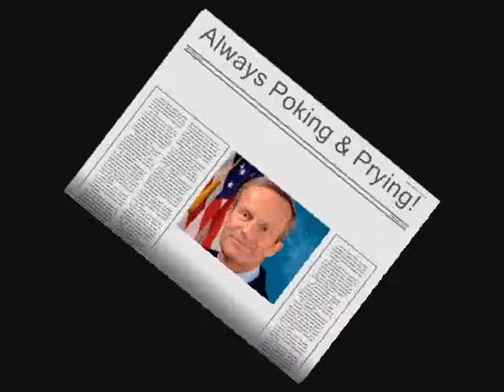Don't Vote for Dicks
America didn't vote for the dicks. Well done! Aka the Todd Akin Boogie.

Honorable mention:  "Richard Mourdock, the GOP nominee in Indiana's competitive Senate contest, Mourdock walked into controversy on rape and abortion. Describing his opposition to abortion -- even in cases of rape -- Mourdock said at a debate: 'I think even when life begins in that horrible situation of rape, that it is something that God intended to happen.'"

Without which/whom: David Allan Coe and "Don't Bite the Dick," Kinky Friedman, country music, the Tea Party, Todd Akin, the word "knickers," any Constitutional amendment to ban abortion, upskirt peeping toms, pro-life panty sniffers, evangelicals, Missouri, Mojo Hand harmonica made in China, Schweinhunds everywhere, George Jones and others.